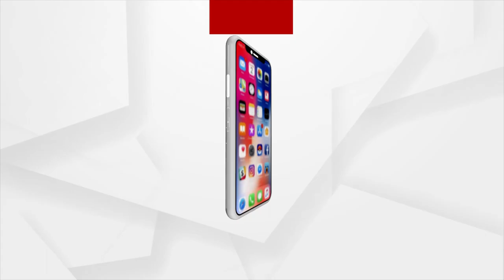କୁଆଡେ ଗଲେ ପୂର୍ତ୍ତ ମନ୍ତ୍ରୀ ?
ଚଳିତ ବର୍ଷ ଏପ୍ରିଲ ୧ ଉତ୍କଳ ଦିବସରେ ଏହି ବ୍ରିଜ ଉଦଘାଟନ ହୋଇଥାନ୍ତା ବୋଲି ପ୍ରତିଶ୍ରୁତି ଦେଇଥିଲେ ମନ୍ତ୍ରୀ। ପାଖରେ ଥିଲେ ଜଟଣୀ ବିଧାୟକ ସୁର ରାଉତରାୟ। କିନ୍ତୁ କଣ୍ଟ ପୂରିଗଲା ସିନା କାମ ସରିଲା ନାହିଁ। ଜାନୁଆରୀ ପ୍ରଥମ ସପ୍ତାହରେ କାମ ସାରି ଏହାକୁ କାର୍ଯ୍ୟକ୍ଷମ କରିବାକୁ ଦିଆଯାଇଥିବା ପ୍ରତିଶ୍ରୁତି, ପ୍ରତିଶ୍ରୁତିରେ ହିଁ ରହିଗଲା।